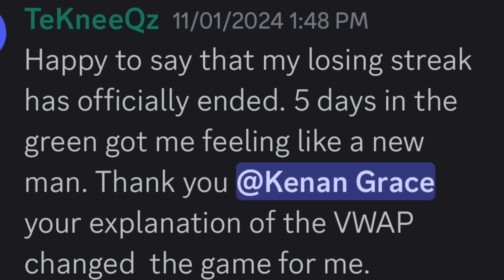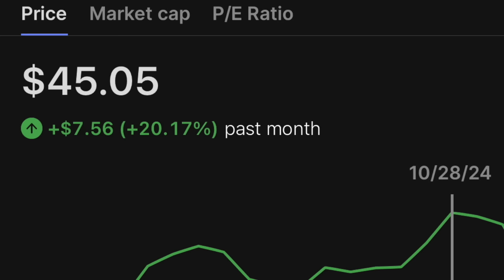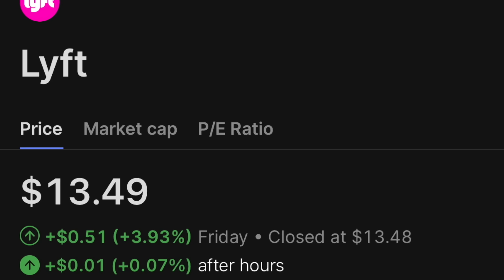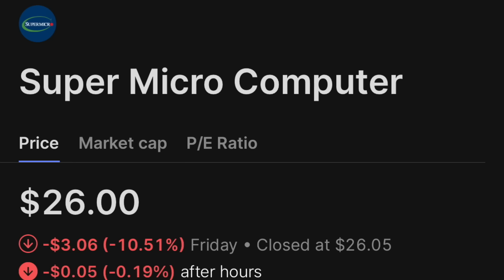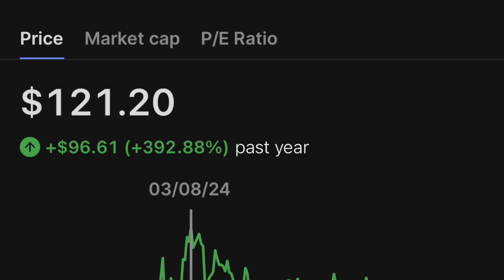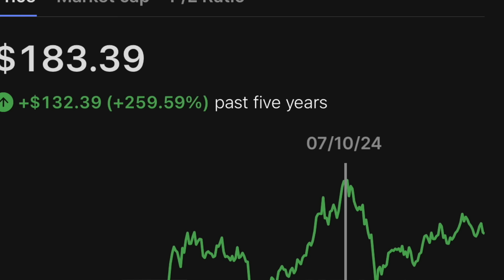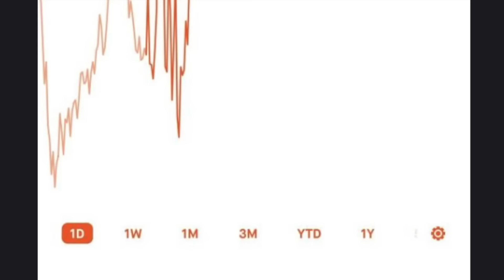Top Stocks To Buy FAST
Join Us On The Best Investing Moomoo [For Free] (Get 8.1% Without Lifting a Finger)
In this video, Kenan Grace dives into the latest stock market news, covering important updates on Palantir, ARM, Lyft, Super Micro Computer, and more. Discover the key trends impacting these companies and how they could influence your investment decisions.